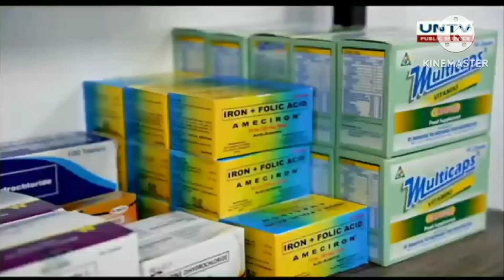TEASER: Bukas na Ang MCGI Clinic Kasama Ang Mga Host ng Good Morning Kuya!